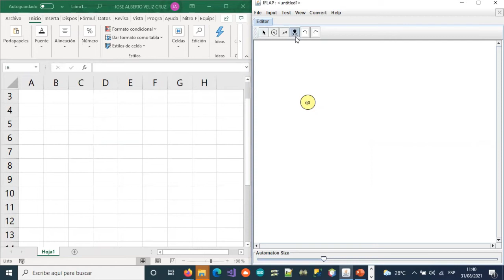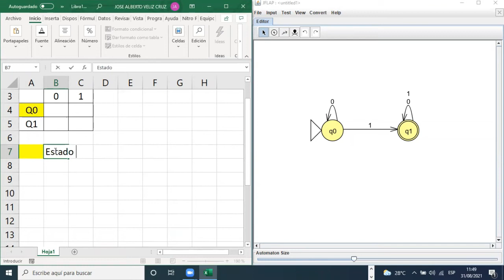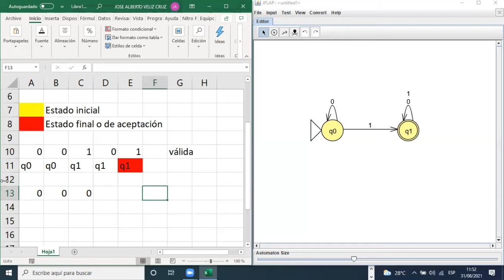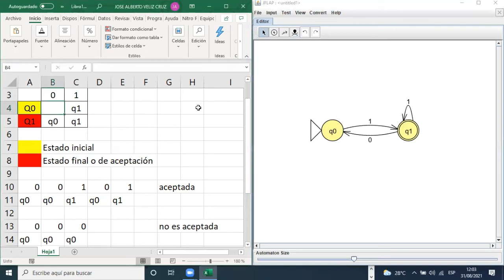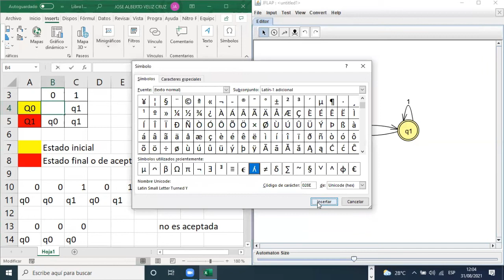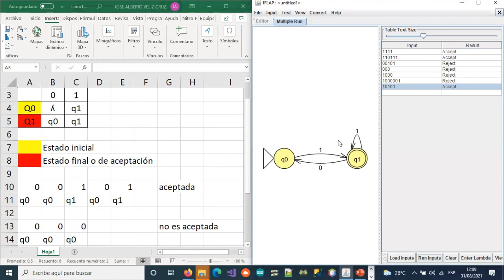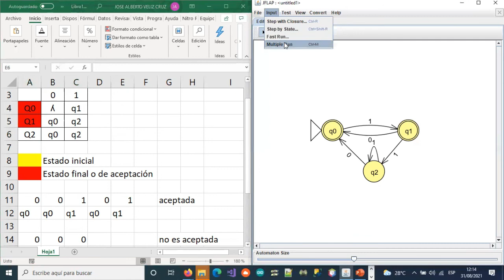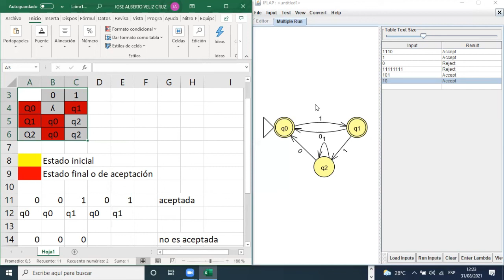13.1-EJEMPLO DE AUTOMÁTAS FINITOS DETERMINISTAS + JFLAP